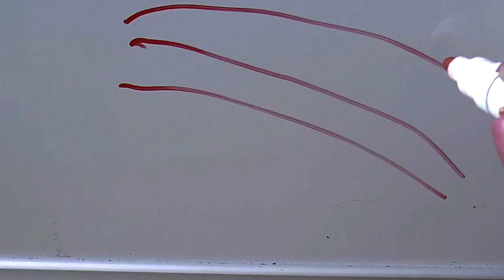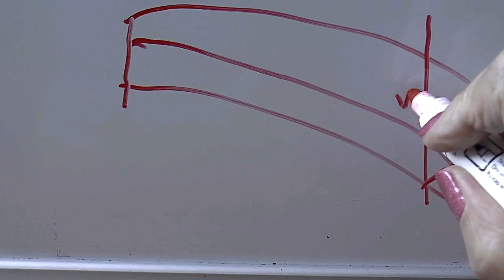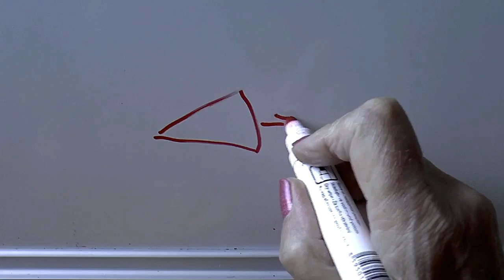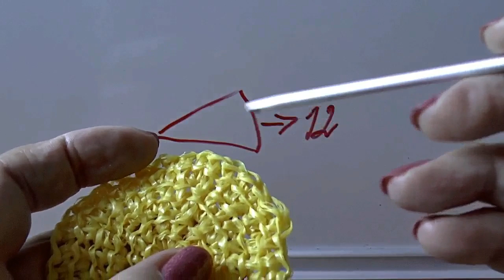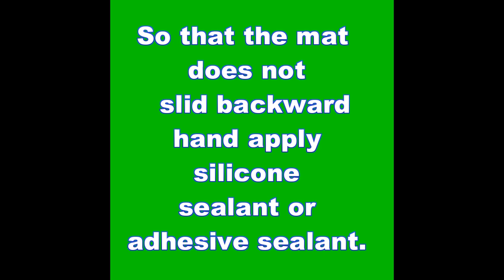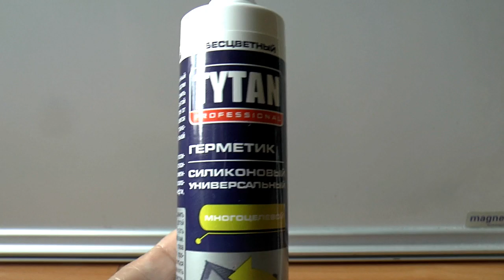Вяжем коврик Карандаши крючком из полипропиленовой пряжи. Часть 2.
Размер коврика 40х50 см. Серой пряжи ушло 2 мотка. При вязании коврика использовался крючок 4,5 мм, радуга и солнышко вязались отдельно тунисским крючком 3,5 мм. Пряжа 100% полипропилен, "Рукодельница", в мотке 50 грамм. Конечно, такой коврик можно связать и из обычной пряжи. Часть 1 найдете по ссылке

Коврик Карандаши связан из полипропиленовой пряжи. Полипропиленовые коврики весьма практичны. Их можно использовать во влажных помещениях. Конечно такой веселый коврик понравится детям. А значит он подойдет и как прикроватный коврик для детской. Вязание полипропиленовой пряжей приятно. Пряжа не путается, ложится отлично. Такие коврики ощущаются теплыми на любом основании. Полипропиленовые коврики не собирают пыль. Коврик Карандаши порадует детей, да и старшее поколение вспомнит, чем занимались в детстве. Ведь рисование карандашами - любимое занятие детворы. Тематику вязания, размеры крючка и форму ковриков можно подбирать самим. Попробуйте связать коврик карандаши, он всегда пригодится. В помощь Вам подробное видео с пояснениями процесса вязания.

Коврик Карандаши крючком очень нравится детям. Они с ним играют, расспрашивают, что и как на нем изображено. Полипропиленовые коврики практичны и очень долговечны. Холод они не проводят, коврики можно мыть, использовать в ванных, да и везде. Чтобы связанный вами коврик не скользил можно нанести на оборотную сторону полоски силикона из тубы.